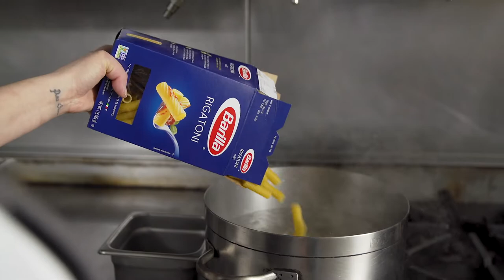On the Road with Barilla: Chef Kaleena Bliss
Inspired by the earthy flavors of the Pacific Northwest, Chef @kaleenabliss prepares a pasta dish with a cream sauce made from local squash paired with hearty greens and wild mushrooms.

This is Barilla Rigatoni, Winter Squash, Black Trumpet Mushroom, Lacinato Kale, Toasted Pistachio and Fromage Blanc.

Ask any questions in the comments below. Let us know if there are any techniques you want us to film.